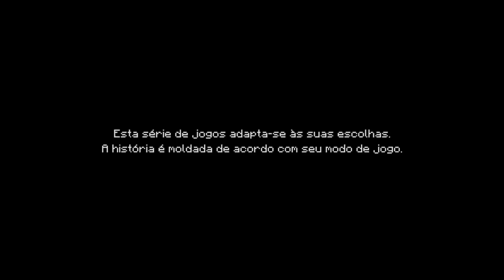Minecraft: Story Mode - Episódio 1: A Ordem da Pedra - LEGENDADO PT-BR - Primeiros 30 Minutos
Veja os primeiros 30 minutos do primeiro episódio do novo jogo da Telltale.